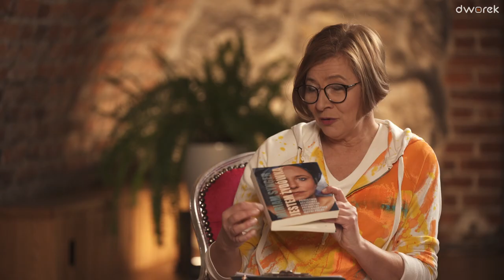Miriam Synger – jestem Żydówką | „Świat na głowie” #105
Obalamy stereotypy, pokazujemy ograniczenia w postrzeganiu i wyolbrzymianiu inności, dementujemy domysły a to wszystko podczas pełnej emocji rozmowy Renaty Głowackiej z Marią Synger a właściwie Miriam Synger, ortodoksyjną Żydówką z wyboru, działaczką obalającą stereotypy oraz autorką książki „Jestem Żydówką” wydanej przez Wydawnictwo Znak.
fot. Agnieszka Tekiela